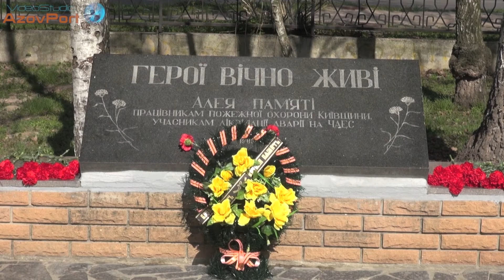Бровари 27 річниця аварії на ЧАЕС ПРЕЛЮДІЯ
VideoStudio AzovPort autor Ганжа Николай Денисович фотограф Ганжа Денис Николаевич Бровары Украина